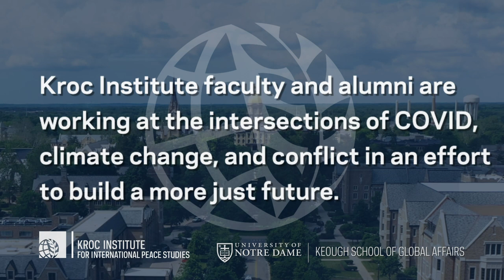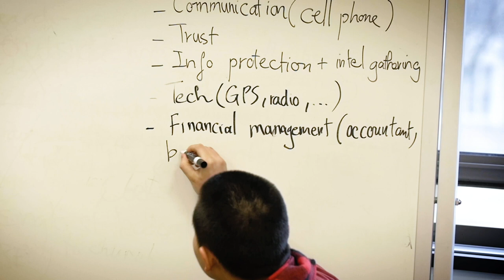Notre Dame Kroc Institute | Affects Of Covid (Conference Video)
Vala Marketing | Marketing That Works